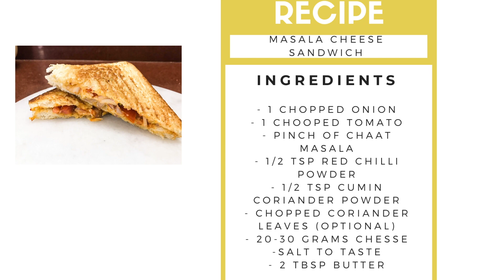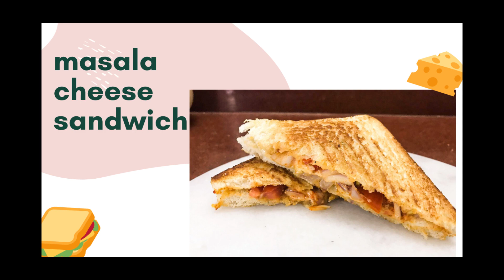masala cheese sandwich by vishwaraj purohit_मसाला सैंडविच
Masala cheese sandwich

1 chopped onion
1 chopped tomato
pinch of chaat masala
1/2 tsp red chilli powder
1/2 tsp cumin coriander powder
chopped coriander leaves (optional)
salt to taste
2 tbsp butter
toast and enjoy
this is one of my childhood memory dish , comment yours and i will soon upload that dish recipe with a twist on my youtube channel.
health is wealth. just think

AND YES!
People who love to eat are always the best!!! sirf apna kam karo.